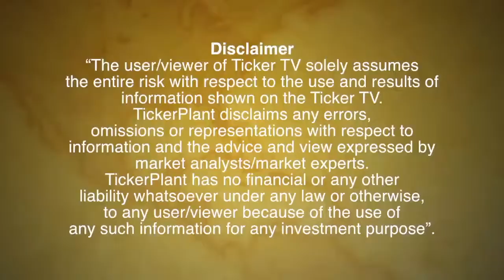Ticker Tv: Pasha Patel on MoU between BSE, CAI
CAI, BSE Join Hands to Develop Cotton Futures by Pasha Patel, Chairman, State Agriculture Price Commission
MoU between BSE, CAI historic; a step in right direction
Farmers can avail hedging facility from this platform
Platform will remove distress of cotton growers
Working on ‘One Village One Variety’, ‘Farm To Factory’ system
A step towards doubling farmer’s income
Sowing of Cotton, Soybean more than 60% in Maharashtra
Download TickerMarket app now from :